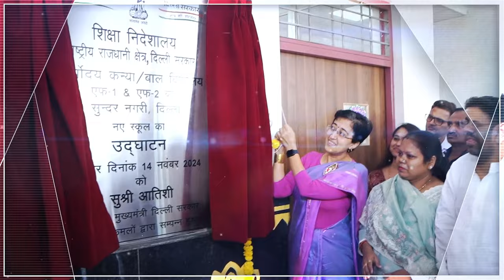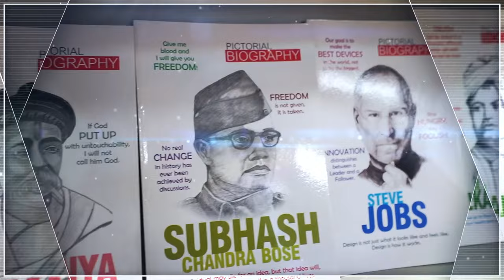Delhi के Sunder Nagri में CM Atishi ने किया एक और शानदार School का उद्घाटन | AAP DELHI